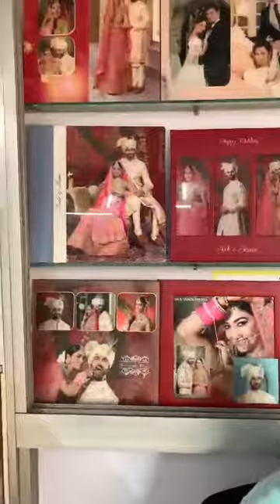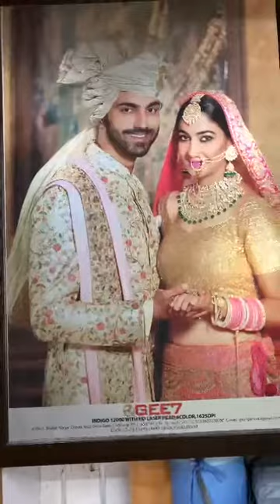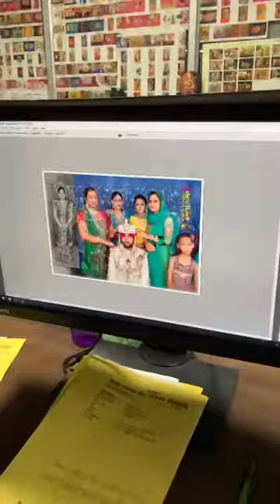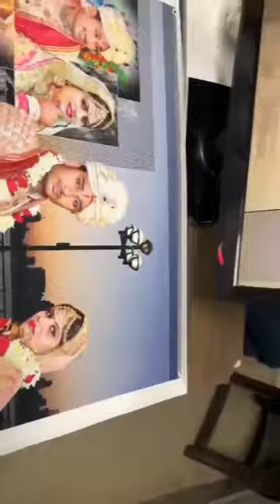How To Make Wedding Album Photo Book || Gee 7 Printing || Wedding album Print || Best Wedding Album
How To Make Wedding Album Photo Book
@Gee7 Printek Pvt.Ltd.Ludhiyana(Punjab)
Authorized Dealer - Decorous World Indore(M.P.)
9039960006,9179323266